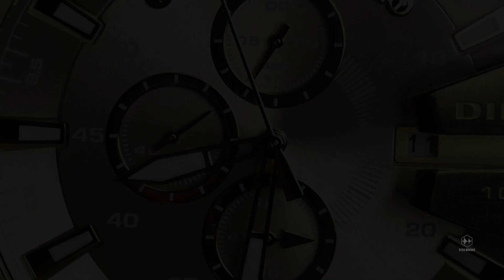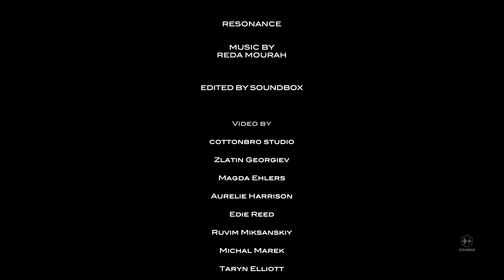Resonance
Everything in the universe is interconnected and vibrates with energy, and our vibrations are the resonance of ideas, actions, and emotions.

Edited by SoundBox